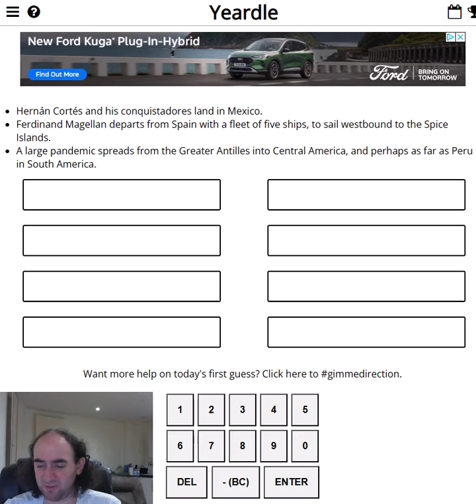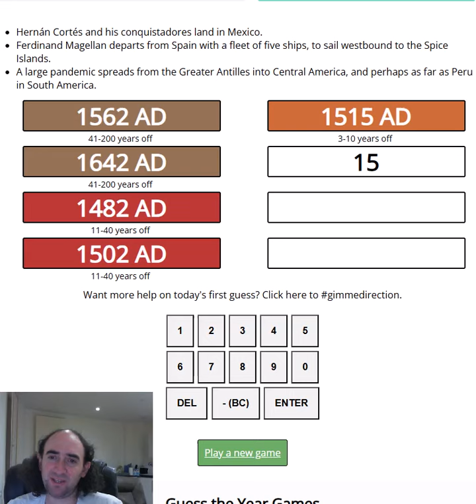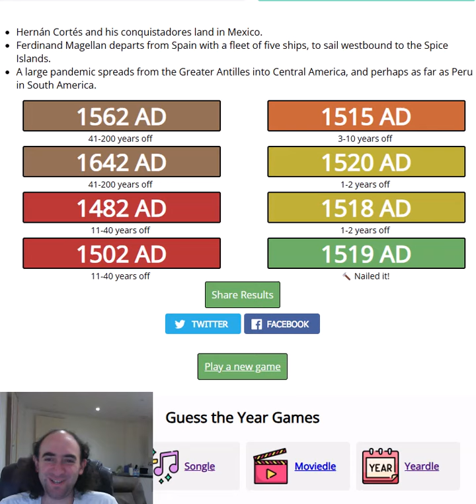Guess the YEAR! When were these events? (YEARDLE for 20 May 24)